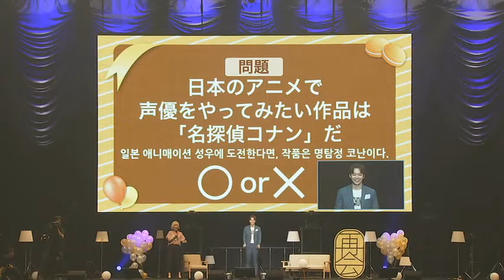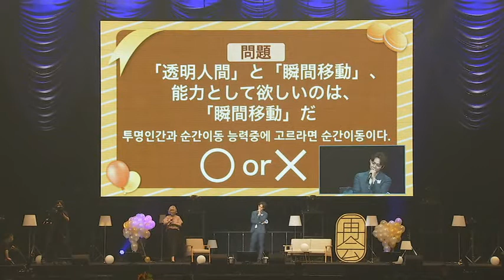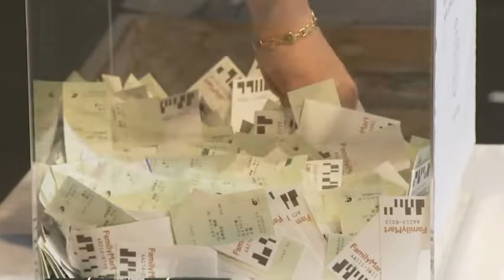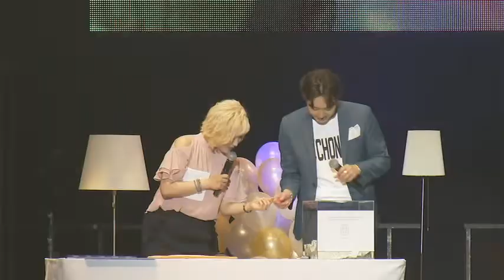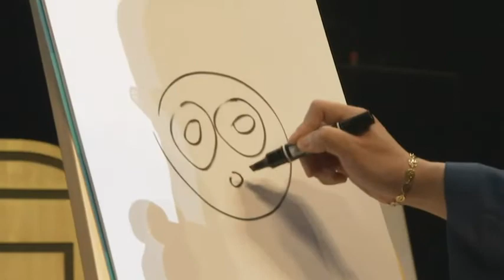2018 PARK YUCHUN FANMEETING & MINI CONCERT HALL TOUR Disc 01 #4